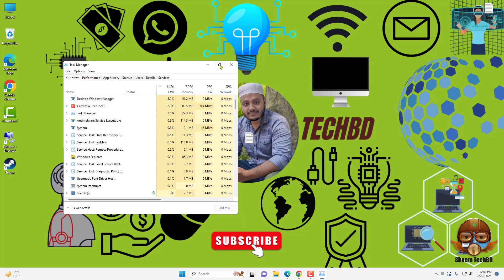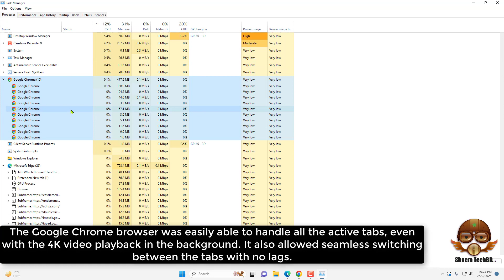Which Browser Uses the Least RAM and CPU on Windows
Your Quary-
windows 11
windows themes
themes
best windows themes
dark theme